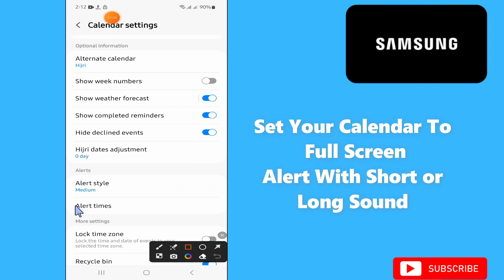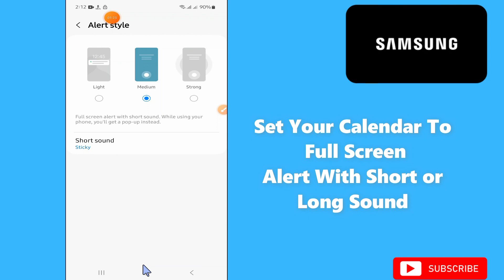How to Set Your Calendar To Full Screen Alert With Short or Long Sound Samsung A24 / A34 / A54 / A14